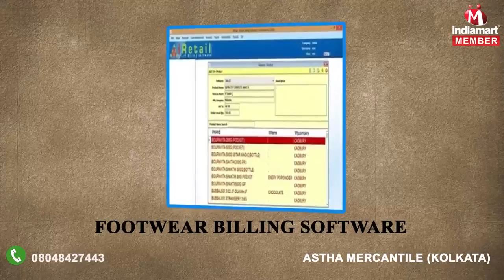Counting Machine and Installation Service by Astha Mercantile, Kolkata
Astha Mercantile is a Sole Proprietorship based organization, which stepped into this competitive industry with a motto to cater to the demands of customers remarkably. Established in the year 2003, our company has directed its all efforts towards trading, wholesaling, dealing, retailing and supplying a wide gamut of Counting Machine, Billing Machine, Commercial Printer, Thermal Printer, Barcode Scanner, POS Cash Drawer, Bullet Laser Scanner and many more. Besides, we are specializing in providing remarkable and customer specific array of Annual Maintenance Contract Service, Training Service, Installation Service and many others.